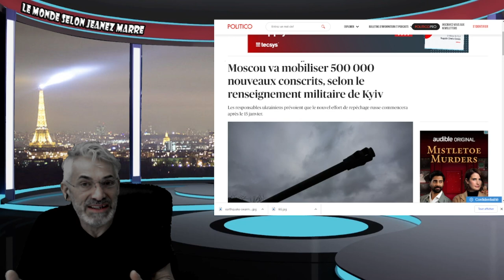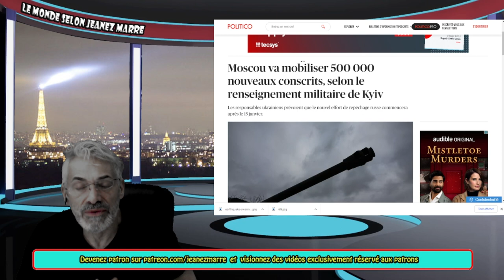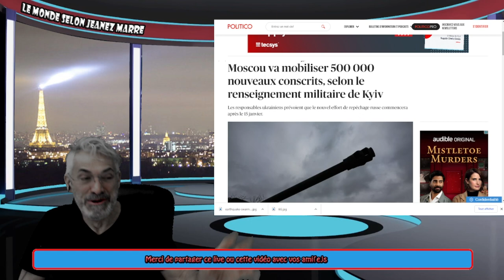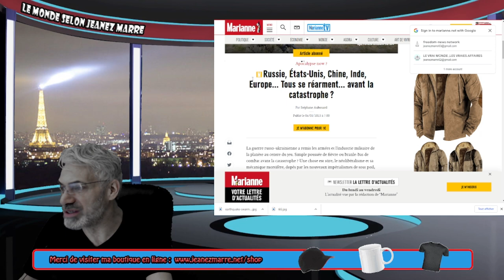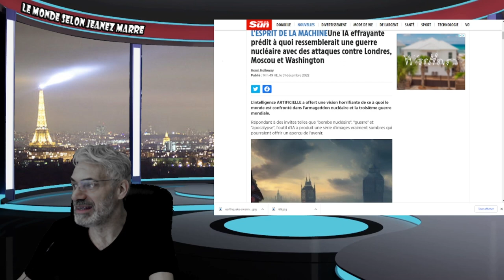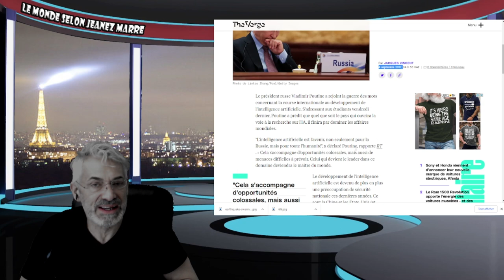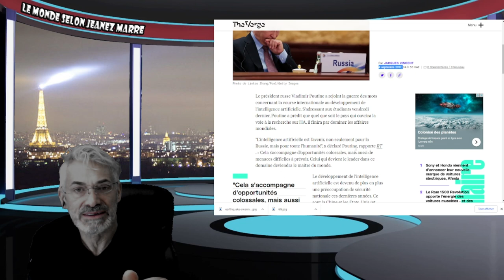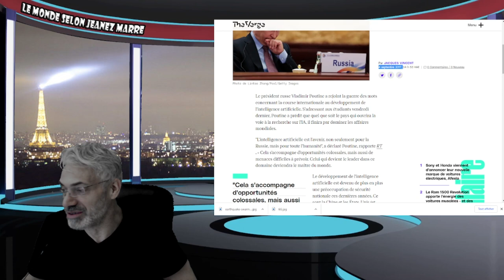Russie, États-Unis, Chine, Inde, Europe… Tous se réarment… avant la catastrophe ?